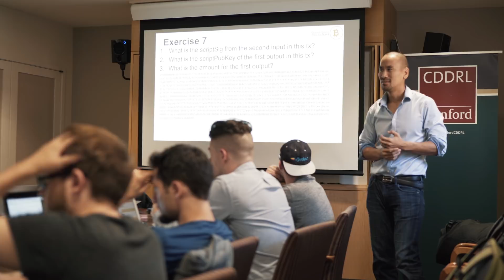Programming Blockchain Promo